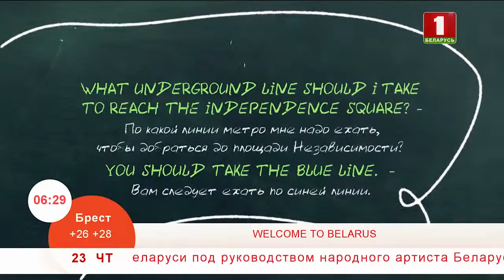Учим английский язык 23.08.2018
Underground - метро,  line  - линия, blue - синий

What underground line should I take to reach the Independence square? – По какой линии метро мне надо ехать, чтобы добраться до площади Независимости?
You should take the blue line. – Вам следует ехать по синей линии.